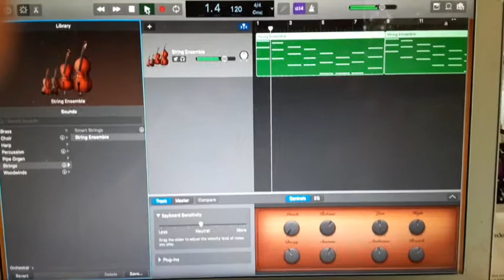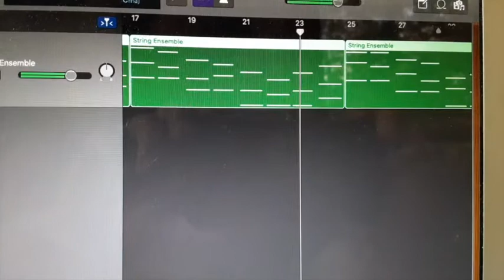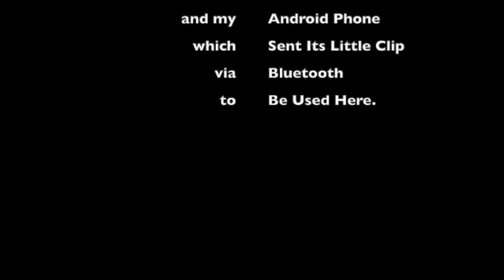The Non Canon Pachelbel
Here I present some musical experimentation based on the Pachelbel Canon and a method for "flipping" major/minor triad chords to different minor/major triads by changing just one note within them.